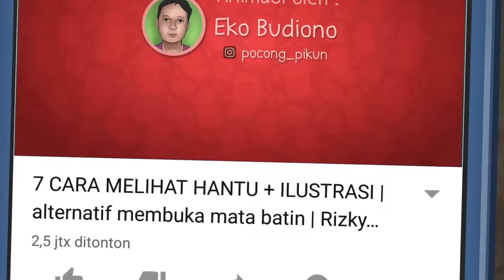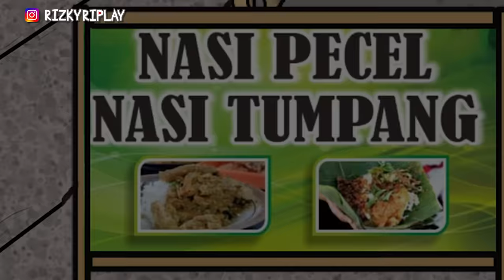Rahasia Gelap Toko bu Widya 2 (Final) – Ketika Dio Sholat HORORMISTERI Kartun Hantu, Animasi Horror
Dio selama ini membantu Ibunya berjualan pecel yang semakin lama makin sepi, dio mau berusaha julana online tapi ibunya kurang suka perubahan macam2, akhirnya Dio membantu usaha di Toko Bu Widya yang sangat laris dengan gaji tinggi,  tetapi ada keanehean disana seperti bau menyan dll. Ada rahasia apa dibalik larisnya Toko Sembako bu Widya?

animasi oleh:  Eko, IG @Pocongpikun